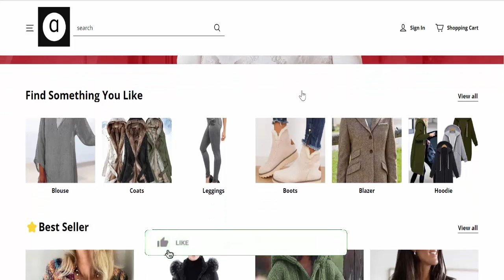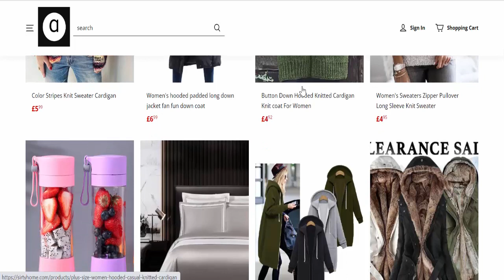Sirtyhome Reviews (Feb 2023) [ with 100% Proof ] ⚠️SCAM or LEGIT ?⚠️😲 Sirtyhome.com Reviews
Do you want to know about Sirtyhome Reviews? Watch this video till end because in this video you will get to know about the legitimacy of the website.

Product Review